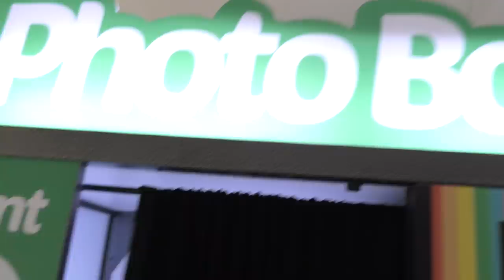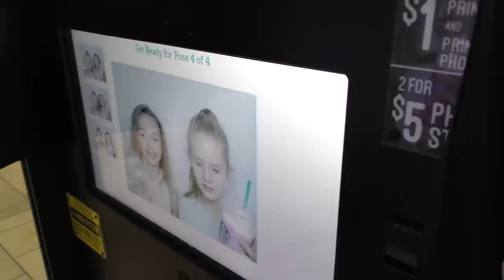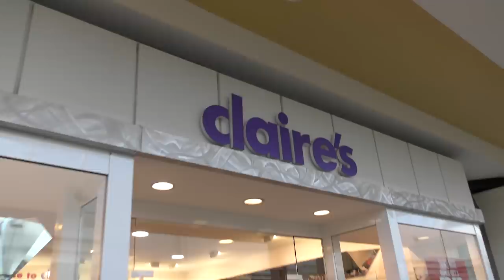DID WE GET THE LAST UNICORN FRAPPUCCINO AT STARBUCKS? | We Are The Davises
Connie takes Kayla and her friend, Vanessa, to Starbucks at the mall to get a Unicorn Frappuccino before they sell out! The news is calling it a Unicorn Frappuccino Armageddon. Find out what we think of this new drink as we give our own review.

Musical.ly:  wearethedavises